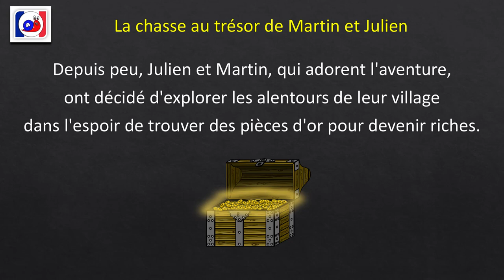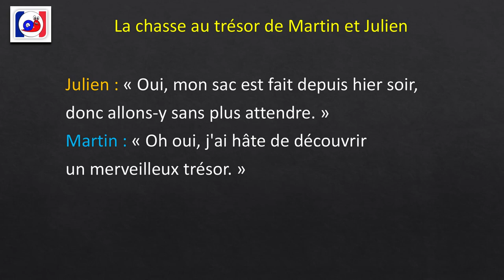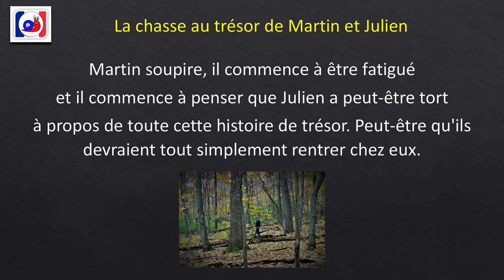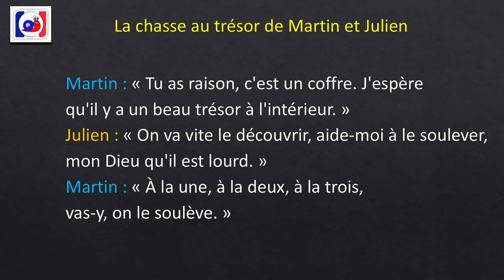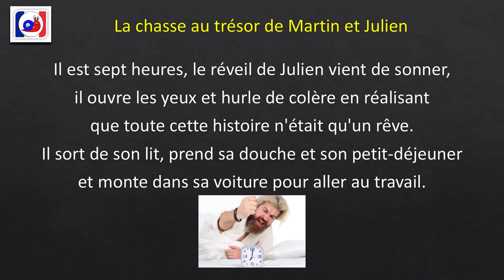French Short Story: The treasure hunt of Julien and Martin [Test your comprehension]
In this video,  you can listen to a short French story I wrote. It can be helpful to improve or test your French comprehension. If you don't understand everything, don't get discouraged. With regular practice, you will improve in French and become better month after month.

Learning French with short stories will help you to improve your vocabulary and comprehension. The first time it will probably be difficult unless you already are fluent, but even if you understand only 10% of the words, it's a good exercise and maybe one day, you will come back to listen to it and understand all of it.

Please find the script of the story below:

La chasse au trésor de Martin et Julien.

Julien et Martin vivent en Alsace, dans un petit village près de Strasbourg. Les deux amis sont très excités, car ils viennent d'acheter deux détecteurs de métaux et comptent les utiliser pour trouver des trésors près des châteaux en ruine qui se trouvent dans les environs de leur commune.

Depuis peu, Julien et Martin, qui adorent l'aventure, ont décidé d'explorer les alentours de leur village dans l'espoir de trouver des pièces d'or pour devenir riches.

Il est 10 heures du matin, Martin arrive devant la maison de Julien et sonne à la porte. Quelques instants plus tard, Julien ouvre avec un grand sourire et demande à Martin :

Julien : « C'est bon tu es prêt, tu as tout préparé, ton détecteur de métaux, tes bottes, ta petite pelle pour creuser, de l'eau, et une carte pour se repérer dans la forêt ? »

Martin : « Oui j'ai tout placé dans le coffre de la voiture, et toi tout est prêt ? »

Julien : « Oui, mon sac est fait depuis hier soir, donc allons-y sans plus attendre »

Martin : « Oh oui, j'ai hâte de découvrir un merveilleux trésor. »

Dix minutes plus tard, le duo arrive devant la forêt de Scherwiller et gare la voiture. Ils récupèrent les détecteurs de métaux et leurs affaires dans le coffre puis se dirigent vers un sentier.

La météo est bonne, il ne fait pas trop chaud, mais il a plu la veille, le chemin est donc un peu glissant et boueux à certains endroits.

Cela fait maintenant plusieurs heures que Julien et Martin marchent dans la forêt, avec leurs détecteurs de métaux à la main, mais ils n'ont encore rien trouvé.

« Peut-être que nous cherchons au mauvais endroit »,  dit Martin.
« Non, je suis sûr qu'il y a un trésor dans cette zone, j'en suis convaincu », répond Julien.

Martin soupire, il commence à être fatigué et il commence à penser que Julien a peut-être tort à propos de toute cette histoire de trésor. Peut-être qu'ils devraient tout simplement rentrer chez eux.

Mais à ce moment-là, le détecteur de Julien se met à biper sous une fougère. L'excitation monte chez les deux amis et ils commencent à creuser à toute vitesse.

Quelques secondes plus tard, ils finissent par apercevoir ce qui ressemble à une petite boîte recouverte de terre.

Martin : « Je n'en crois pas mes yeux Julien, on a trouvé un trésor, vite sortons la boîte du trou. »

Julien : « Sois patient, il faut encore un peu creuser. Mon Dieu, ce n'est pas une boîte mais un coffre, et il est grand. »

Martin : « Tu as raison, c'est un coffre. J'espère qu'il y a un beau trésor à l'intérieur. »

Julien : « On va vite le découvrir, aide-moi à le soulever, mon Dieu qu'il est lourd. »

Martin : « À la une, à la deux, à la trois, vas-y, on le soulève. »

Julien et Martin sont heureux, et s'apprêtent maintenant à ouvrir le coffre pour découvrir ce qui s'y cache.

Les deux amis l'ouvrent ensemble et leurs yeux s'illuminent immédiatement en découvrant des centaines de pièces d'or.

Ils n'arrivent pas à y croire, avec ce trésor, ils vont pouvoir réaliser leur plus grand rêve, faire le tour du monde.

Il est sept heures, le réveil de Julien vient de sonner, il ouvre les yeux et hurle de colère en réalisant que toute cette histoire n'était qu'un rêve.

Il sort de son lit, prend sa douche et son petit-déjeuner et monte dans sa voiture pour aller au travail.